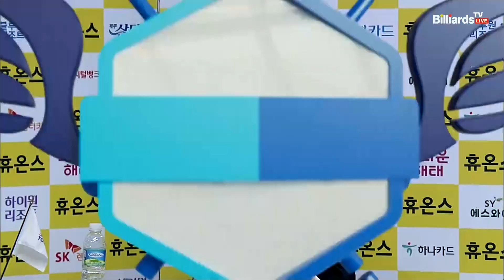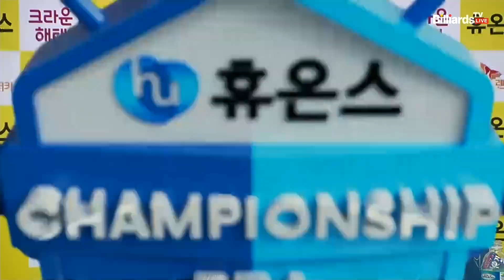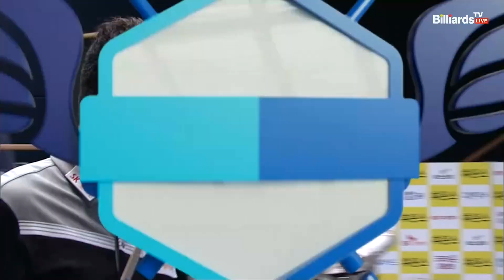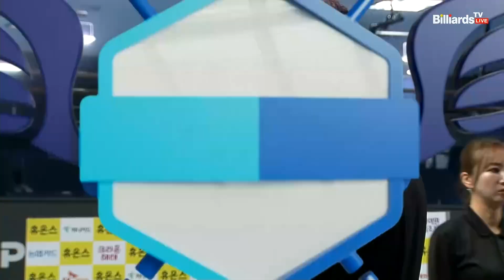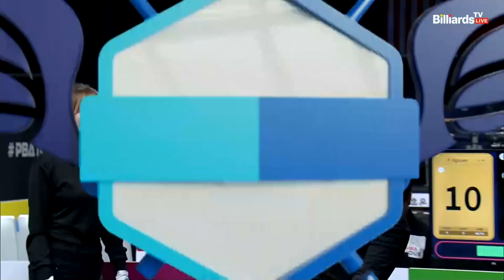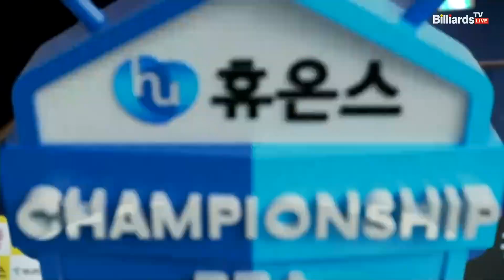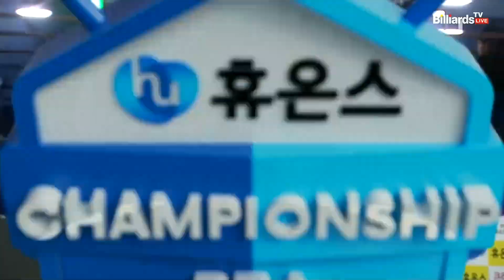조건휘vsP.응우옌 64강 2세트[휴온스 PBA 챔피언십 23-24]